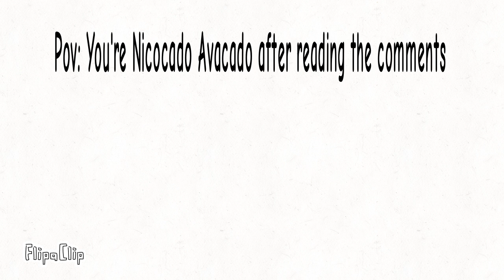Nicocado Avacado does a neck reveal